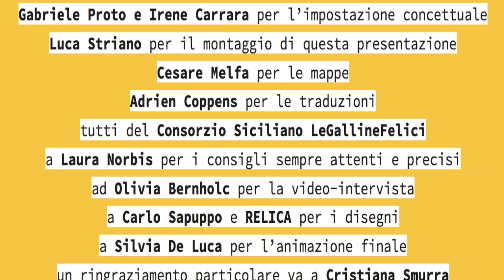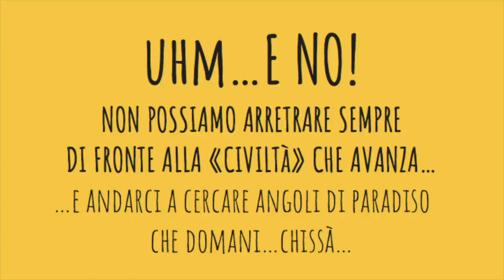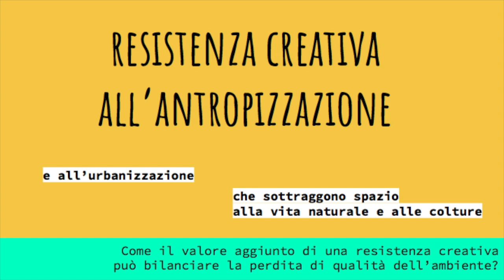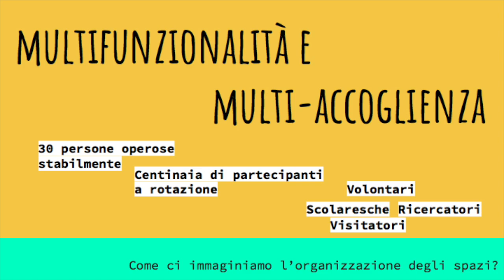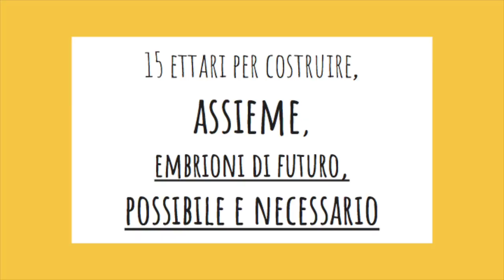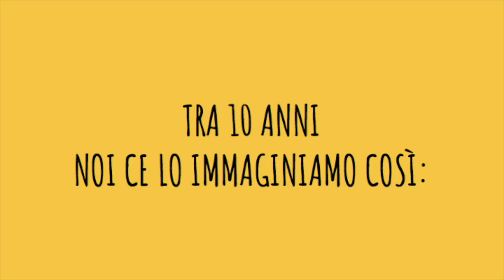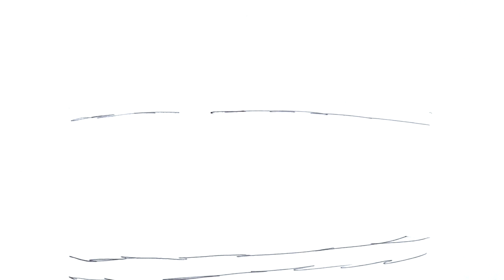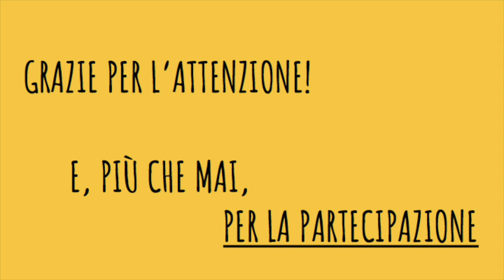IL GIARDINO DELLE BIODIVERSITA' ITA